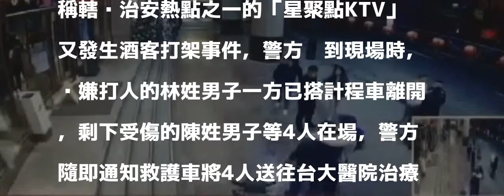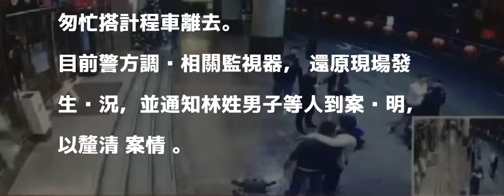「星聚點」KTV又傳酒客持刀鬥毆 原因是「互看不順眼」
〔記者劉慶侯／台北報導〕台北市警萬華分局今日凌晨4時11分許接獲通報，指稱轄內治安熱點之一的「星聚點KTV」又發生酒客打架事件，警方趕到現場時，涉嫌打人的林姓男子一方已搭計程車離開，剩下受傷的陳姓男子等4人在場，警方隨即通知救護車將4人送往台大醫院治療。